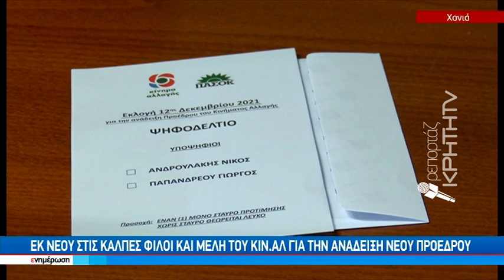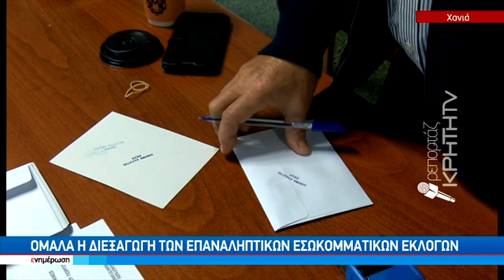Χρύσα Χαριτάκη - Μακράκη για την νίκη Ανδρουλάκη